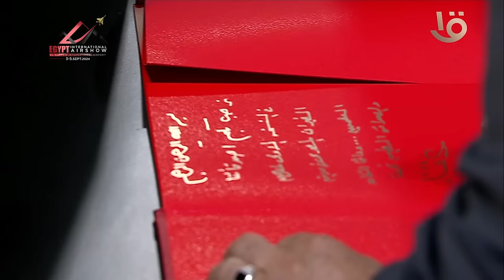الرئيس السيسي يتفقد جناح دولة الصين خلال معرض مصر الدولي للطيران والفضاء بالعلمين